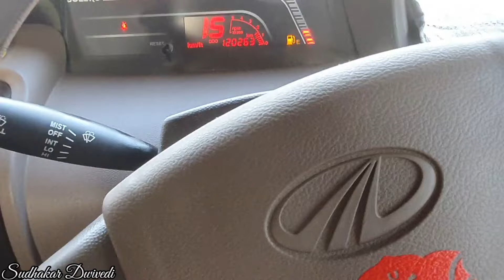चूं चू की आवाज steering से क्यू आती है | bolero steering unwanted sound noise | car steering sound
power plus turbo boost sensor cleaning Mahindra bolero power plus MAF sensor cleaning Bolero m2dicr turbo boost sensor cleaning